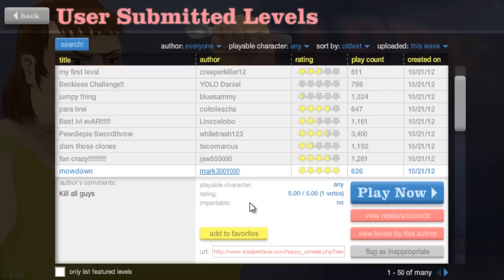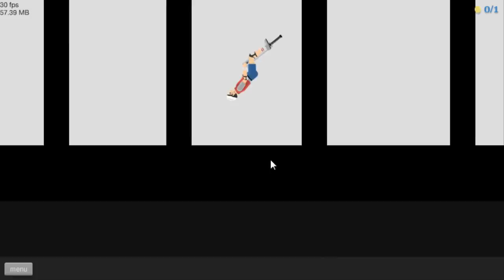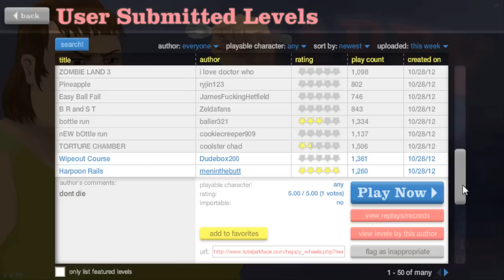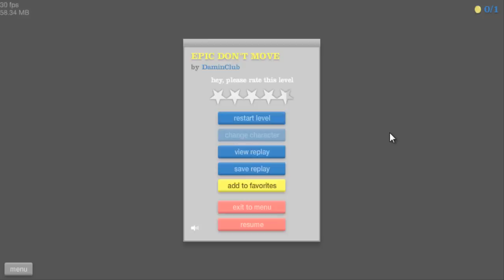Happy Wheels | El gordo no quiere jugar!! | Cap 2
Bueno chavales aqui os traigo el segundo capitulo de Happy Wheels.